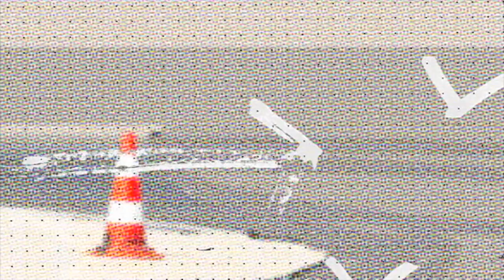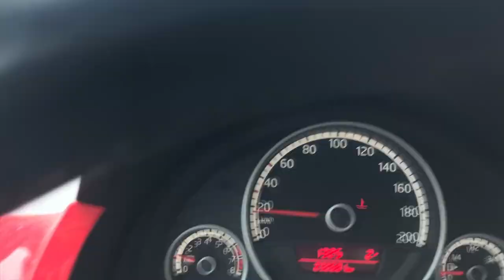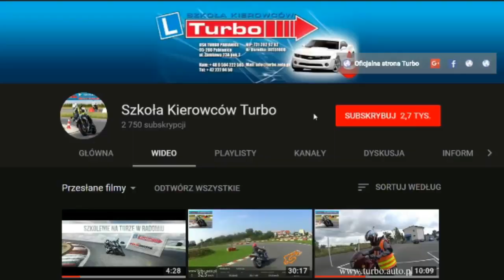EGZAMIN WEWNĘTRZNY KATEGORIA A - negatywny wynik / WORD Łódź / prawko online z Turbo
Instruktor Robert przeprowadza egzamin wewnętrzny kategorii A Dawidowi. Kursant nigdy nie jeździł na motocyklu i zdecydował wybrać naszą szkołę ponieważ zależało mu na tym żeby nauczyć się czegoś więcej niż tylko zadań egzaminacyjnych. Egzamin wewnętrzny udowadnia, że nie trzeba od początku do znudzenia powtarzać zadania egzaminacyjne aby odpowiednie podstawy techniki jazdy dały pożądane efekty, a zadania wychodzą przy okazji ćwiczeń techniki jazdy. Kursant zrozumiał, że szkolenie podstawowe to tylko początek jego drogi ku bezpiecznej jeździe i po zdaniu egzaminu państwowego będzie kontynuował kolejne etapy szkolenia, które zapewnią mu zdecydowanie większy poziom bezpieczeństwa jazdy na motocyklu, jak również zwiększą przyjemność z jazdy 😁